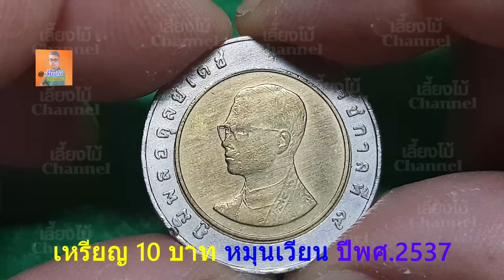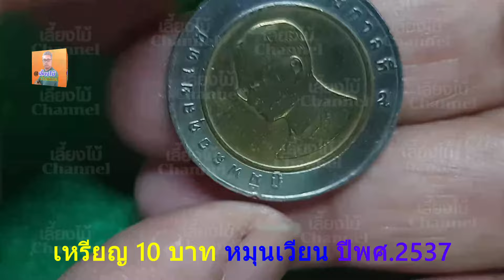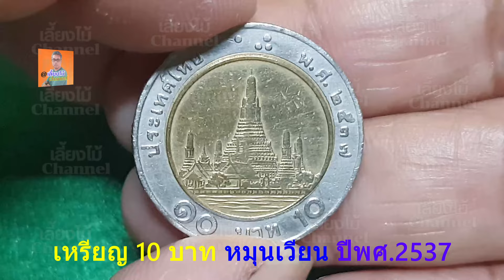เหรียญ10รัชกาลที่9จำนวนผลิตเยอะ เหรียญรัชกาลที่ 9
ช่องเลี้ยงไม้ Channel ช่องที่รีวิวเหรียญกษาปณ์ต่างๆ เหรียญรัชกาลที่ 9